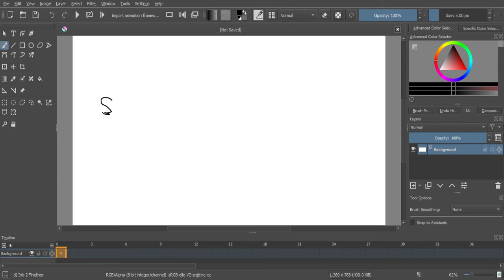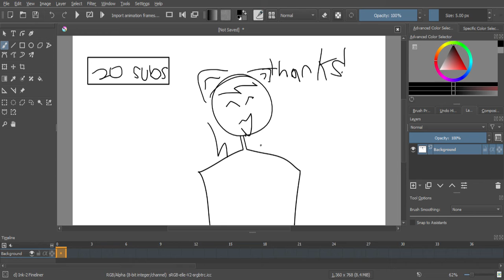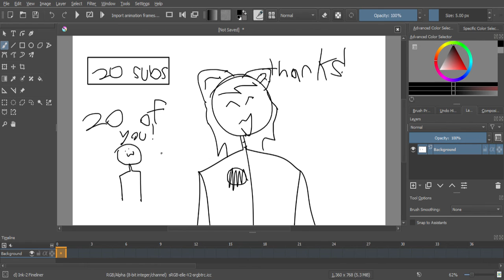Speedpaint (THANK YOU FOR 20 SUBS!!!!!!!!!!!!!!!!!!!!!!!)